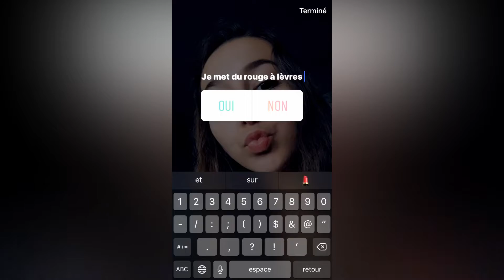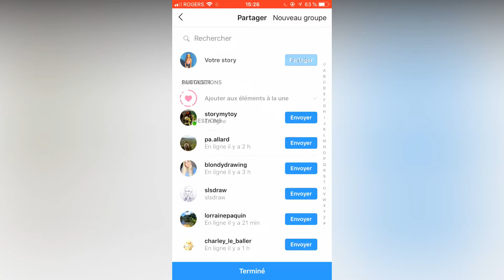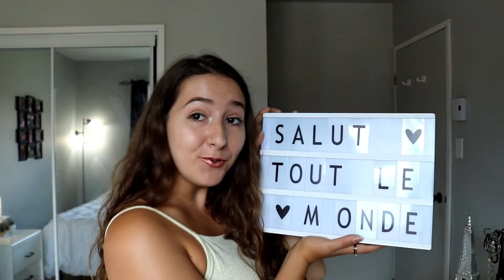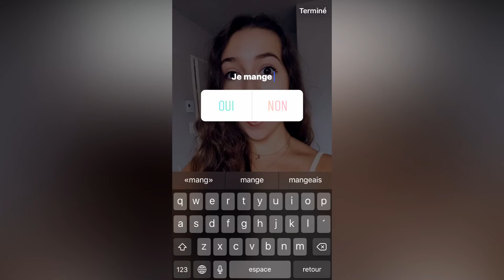MES ABONNÉS INSTAGRAM DÉCIDENT DE MA JOURNÉE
Voilà tout le monde la journée que vous vouliez que je passe! J'ai eu beaucoup de fun à tourner cette vidéo, c'est toujours amusant de voir les choix que vous préférés! Je vous aimes beaucoup et on se revoit la semaine prochaine!!